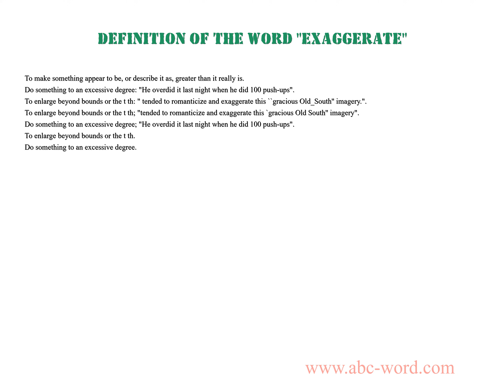Definition of the word "Exaggerate"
you will find full information about this word "exaggerate".
From the video you will learn the definition for the word exaggerate. The lexical meaning of the word exaggerate. What does the word exaggerate mean? And much, much more...